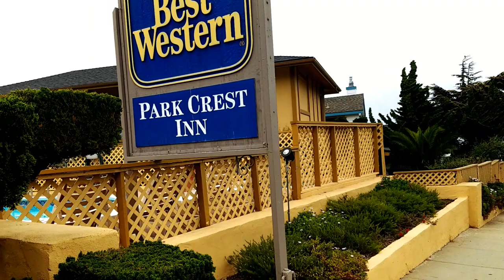535. (НЕ)ДЕШЕВЫЙ ПРИДОРОЖНЫЙ МОТЕЛЬ В МОНТЕРЕЕ, КАЛИФОРНИЯ